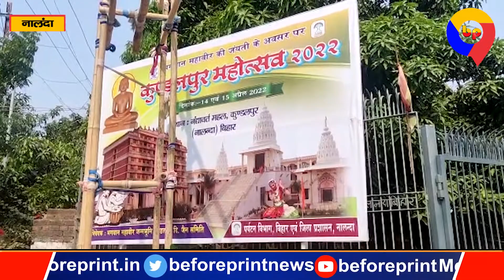महोत्सव में मुख्यमंत्री नीतीश कुमार एवं ग्रामीण विकास मंत्री श्रवण कुमार लेंगे हिस्सा